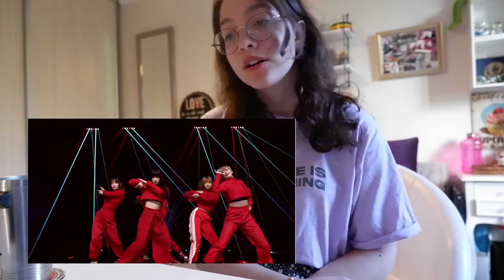Kayla reacts to ep 31: Billlie | 'RING X RING' M/V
hey guyss,
firstly thank u for recommending me to react to Billie!! they are amazing hehehehe

thank you billie and everyone who worked on this debut!!

age: 19
where am I from: England + Turkey
what do I study: new media and communication
which program do I use: adobe premiere pro 2022

00:00 intro
00:30 reaction
07:06 most replayed part
07:16 comments
09:12 outro